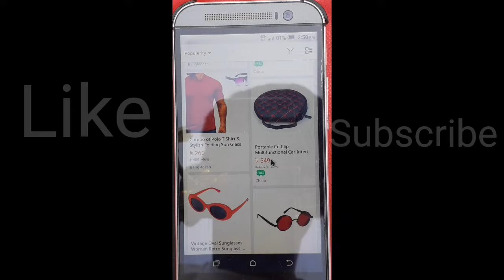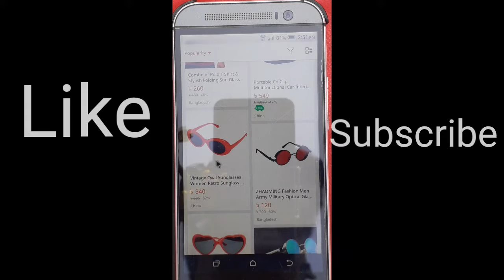Unboxing daraz parcel online shopping!